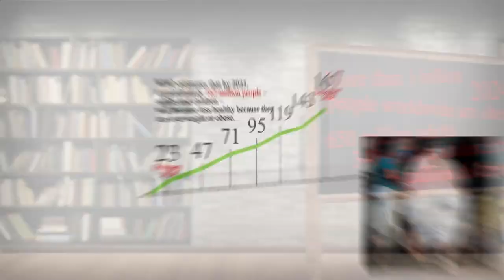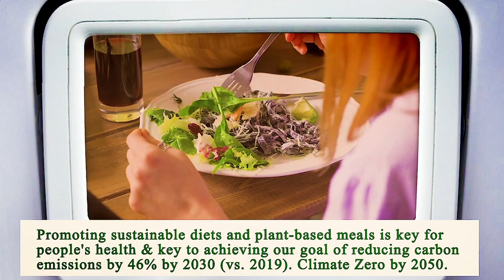Nearest Restaurant From Me Houston 77005 TX, Harris County, Texas, United States